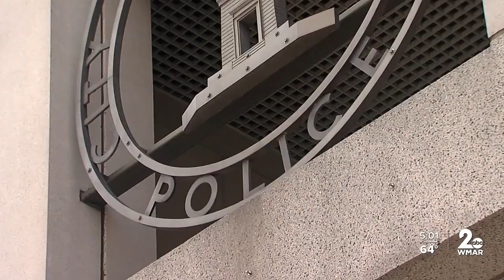Two Baltimore Police officers indicted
A police officer already under indictment in Baltimore County for dealing drugs now faces additional theft charges in Baltimore City.

Officer Cejus Watson, 39, has been suspended from the Baltimore Police Department without pay since December 19.

That's when a Baltimore County grand jury handed down an indictment, accusing him of selling marijuana at a Reisterstown tattoo parlor.